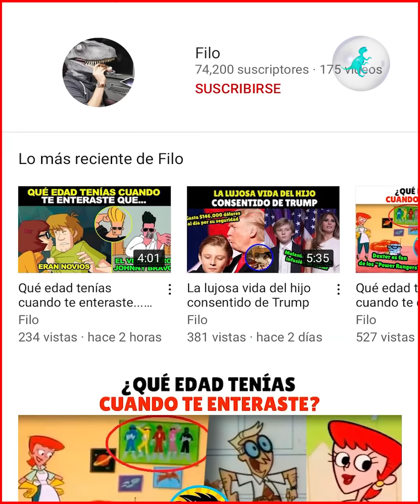¿Qué edad tenías cuando te enteraste que? (Fórmula 1)